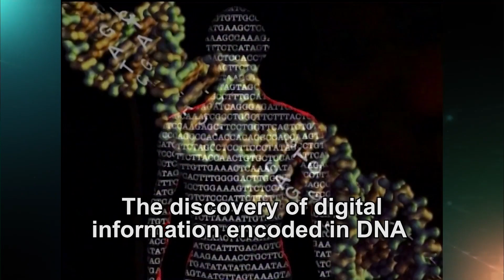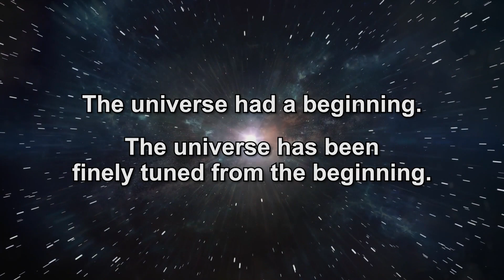Where did the information in DNA come from?